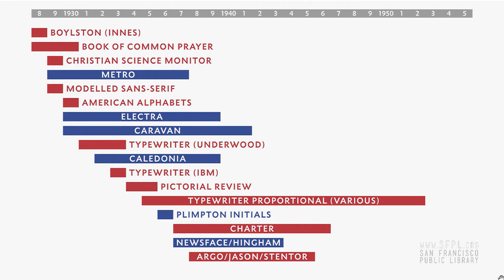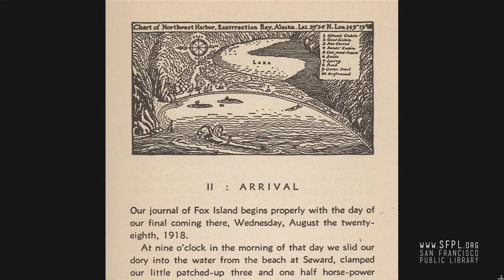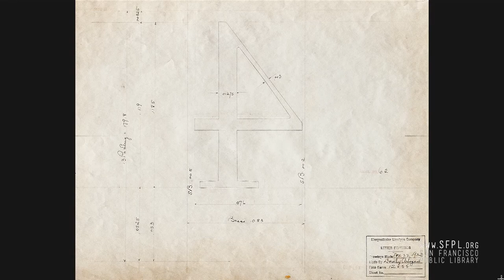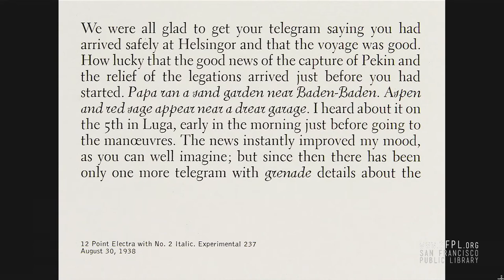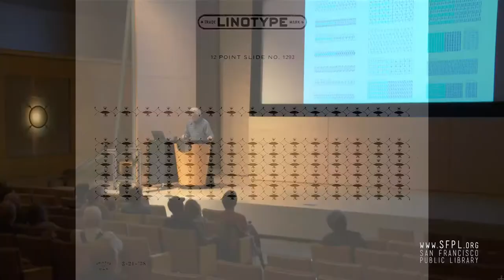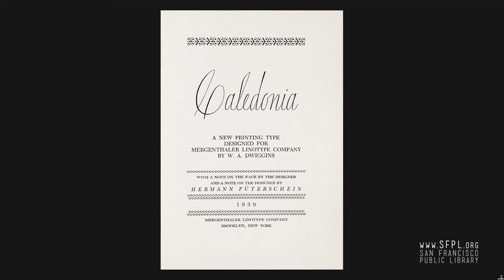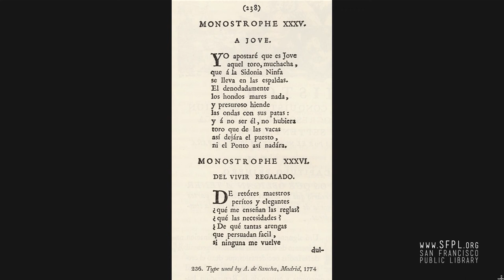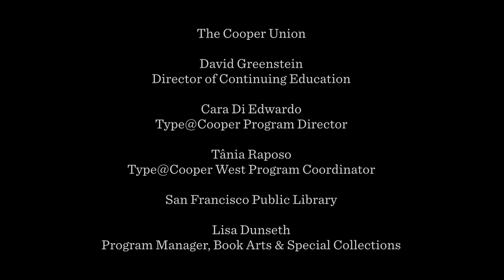W. A. Dwiggins by Bruce Kennett at the San Francisco Public Library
William Addison Dwiggins' biography, with an emphasis on the experimental type process that yielded Metro, Electra, Caledonia, and repeating ornaments for Linotype and Plimpton Press' work on Knopf titles. "Book designer, photographer, and teacher Bruce Kennett lives in rural New England. After earning a B.A. in humanities and working as an architect and printer, he moved to Austria to study calligraphy and book design with Friedrich Neugebauer, and later translated Neugebauer’s The Mystic Art of Written Forms. During the 1980s, he was the managing director of Maine’s renowned Anthoensen Press, and since then has maintained his own studio with clients that have ranged from the Folger Shakespeare Library, Boston College Law School, and the Grolier Club to L.L. Bean and the Mount Washington Observatory. In the peaceful surroundings of his country studio, Bruce designs illustrated books and exhibition graphics, and makes large-scale murals of his photographs. Bruce has collected the work of W. A. Dwiggins since 1972, and has been writing and lecturing about him since 1980. His comprehensive biography, W. A. Dwiggins: A Life in Design (Letterform Archive, 2017), captures the inspiring accomplishments and wit of this amazing artist."